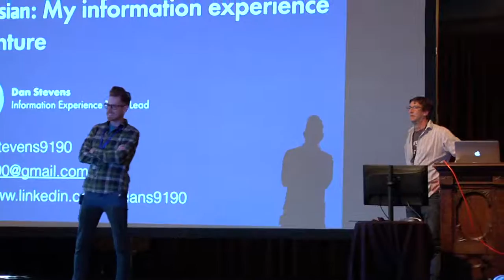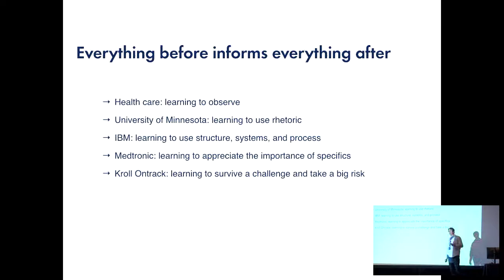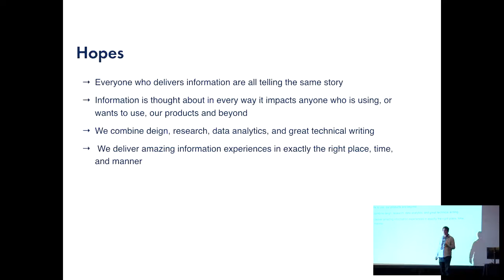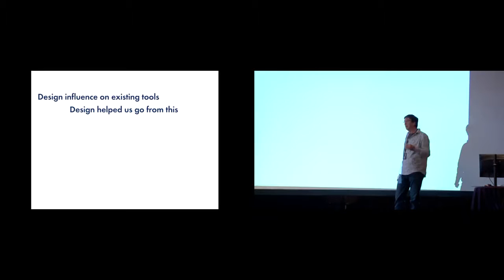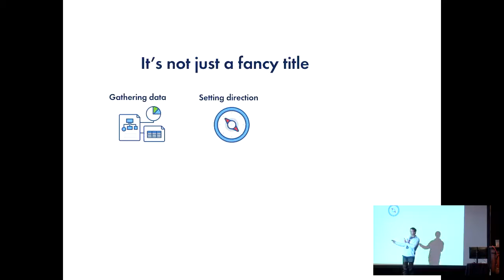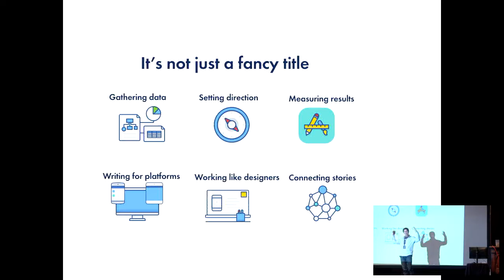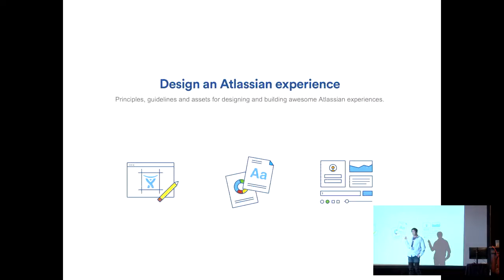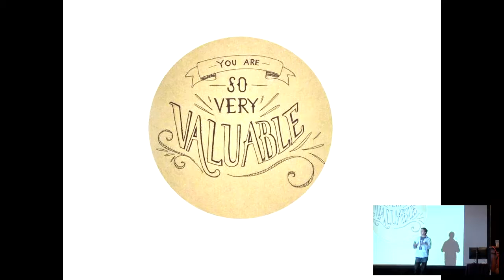Atlassian: My Information Experience Adventure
Daniel Stevens
Come with me on a journey and learn how Atlassian went from the traditional &quot;Technical Writing&quot; team, to the Information Experience team. What began as a simple challenge to the Atlassian Technical Writing team, to make quality and success measurable and repeatable, grew into a journey to create a &quot;cradle to grave&quot; Information Experience. And we&#39;re just getting started. During the last two Write the Docs I&#39;ve given a lightning talk, Write Measure Repeat, which covers one very small part of the change we&#39;ve undergone. This year I&#39;d like to tell the rest of a story, which is some of the most exciting work I&#39;ve done in my career. I&#39;ll talk about the process of creating and growing a writing culture which is technically accurate, writes with a human voice, and connects to every other part of the information experience. While talking everyone through the journey I&#39;ll be sure to cover specific examples of using content strategy, user research, data analytics and a touch of team process. All this with a bit of humor and a passion which is obvious to anyone who&#39;s ever met me.
Main points I&#39;ll touch on:
How we worked through resistance to change.
What Information Experience means to us and why it&#39;s not just a fancy title.
Moving from the Quality Assistance team to the Design team win&#39;s, frustrations, hopes.
Building a better site with Confluence and considering/using other tools. Light on the tools part here, just covering the visual change and referencing how we did the actual tooling changes.
What this means to me and what I hope we&#39;re beginning to see in the tech comm world.